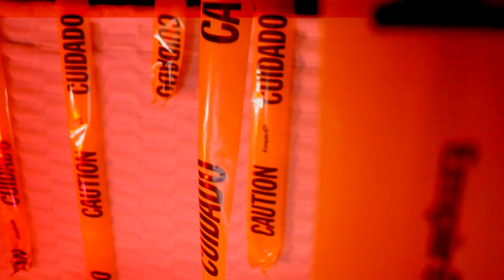iDutch Ft.Noel Fame Stripper Name (Prod.I Am Dutch Kanne)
Music video by iDutch ft.Noel Fame performing Stripper Name (Explicit).